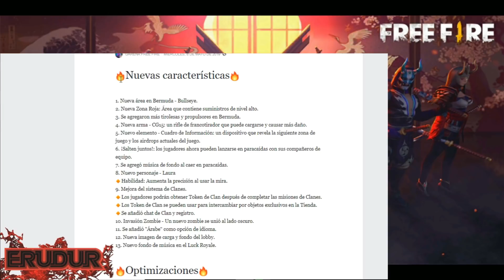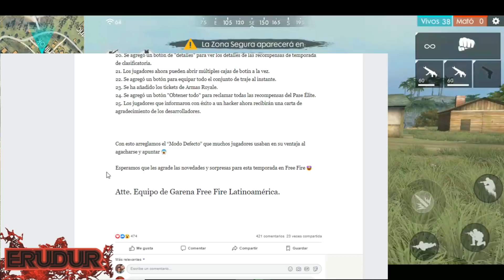Adiós Truco para dar Headshots en Free Fire Nueva Actualización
Adiós al Truco para dar headshots o disparos en la cabeza, estando agachado con mira por defecto en free fire, chau al truco de head shots, truco para dar tiros en la cabeza